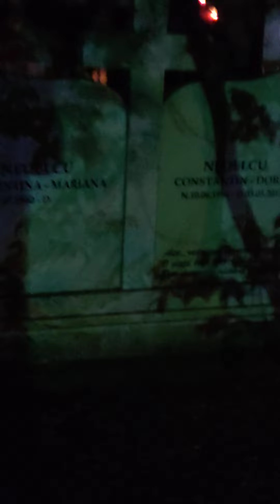Celebrazione Pasquale in Romania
Funzione cristiano-ortodossa a Campina (Romania) in vista della Santa Pasqua - 24 Aprile 2022